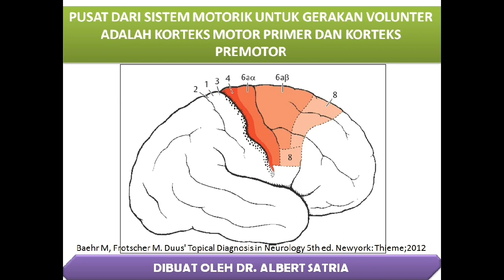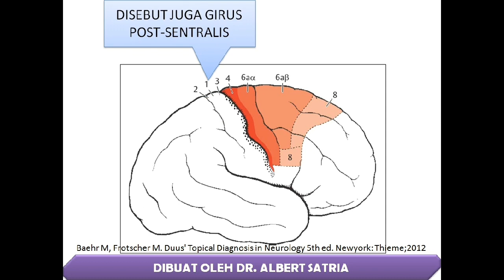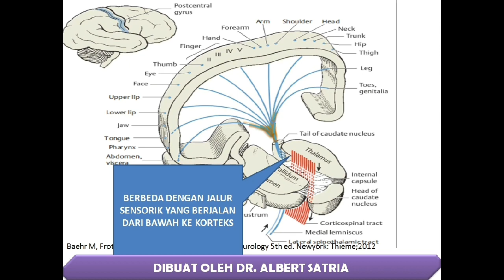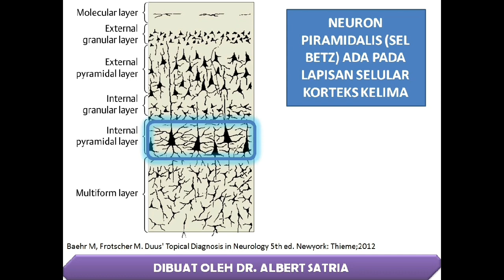Video 12 Korteks Motorik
Belajar ilmu saraf sebenarnya tidak sesulit dan serumit yang dibayangkan. Dengan menguasai dasar anatomi saraf, ilmu saraf akan mudah dikuasai.

Semakin banyak bagian otak yang teraktivasi saat anda belajar, semakin cepat dan mudah anda mempelajarinya suatu hal, ini yang menjadi alasan saya membuat metode pembelajaran dengan mengabungkan gambar, warna, animasi, dan suara dalam bentuk video.

Belajar dengan video sangat praktis dan menghemat waktu, karena anda dapat belajar dimana saja dan dapat dengan cepat memahami ilmu yang dipelajari.

Sumber referensi video ini saya ambil dari buku: Baerh M, Frotscher M. Duus' Diagnosis Topik Neurologi: Anatomi, Fisiologi, Tanda, Gejala Ed.5. Jakarta:EGC;2016